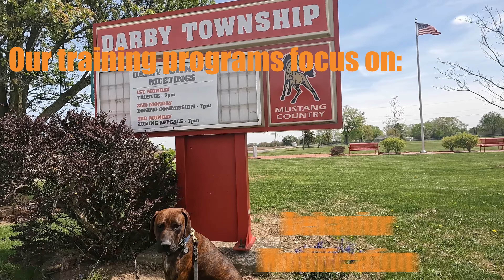Suburban K9 Dog Training at Darby Township Town Center in Darby Township, Ohio!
Are you looking for Dog Training in Darby Township, Ohio? If so, we are excited to meet and train your dog! Get out there and there your dogs!

Our Dog Boot Camp and our In-Home dog training programs are highly customized and designed to give you and your dog the best life possible. We focus on obedience commands, leash walking, off leash training, in-home behaviors, socializing, and many other training goals.

To find the right dog for your family try our breed selection consultation

Looking for some Suburban K9 gear? All proceeds go toward our Gives Back Program to help people get the training that they need!